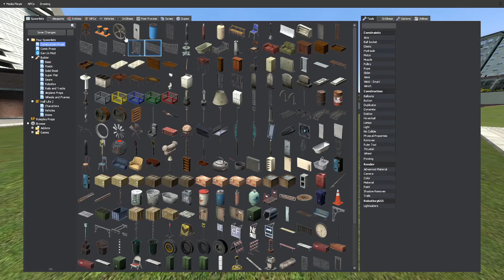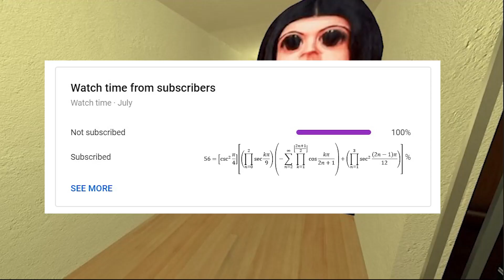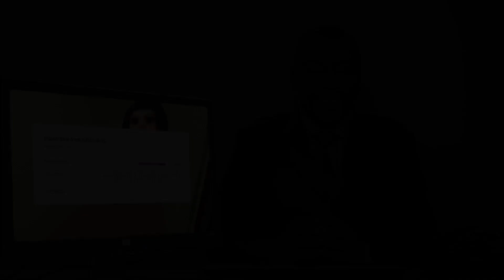Angry Giga Chad Sigma Family Nextbot Gmod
-I upload trending nextbots and long nextbot videos that my audience likes the most!